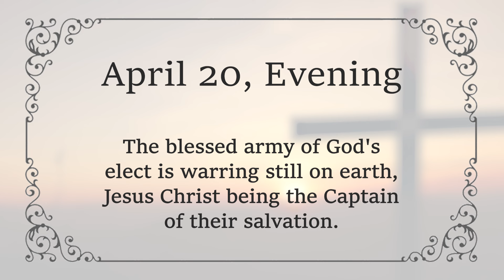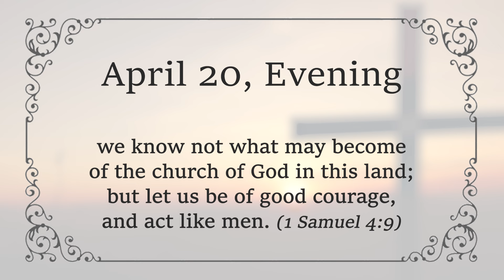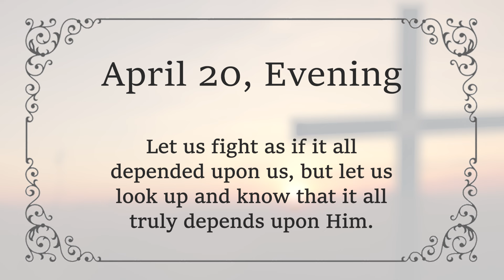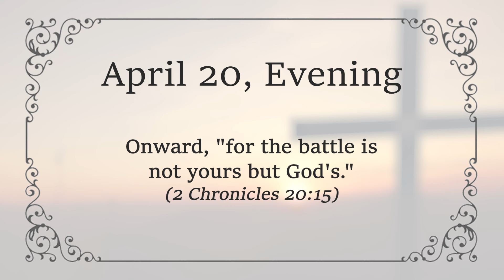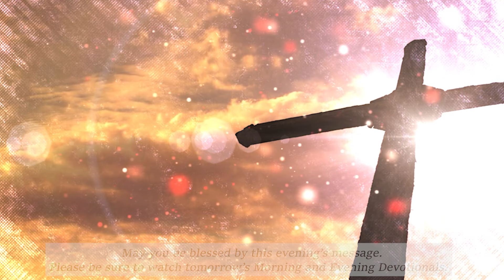APRIL 20 PM - Fight The Lord’s Battles | Charles Spurgeon | Updated Devotional | Inspirational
APRIL 20 EVENING - Fight The Lord’s Battles | 1 Samuel 18:17 | C H Spurgeon | Updated | Inspirational

"Fight the Lord's battles."  1 Samuel 18:17

The blessed army of God's elect is warring still on earth, Jesus Christ being the Captain of their salvation.

He has said, "Lo, I am with you always, even to the end of the age."(Matthew 28:20) Hark to the shouts of war! Now let the people of God stand fast in their ranks, and let no man's heart fail him.

It is true that just now in England the battle is turned against us, and unless the Lord Jesus will lift His sword, we know not what may become of the church of God in this land; but let us be of good courage, and act like men. (1 Samuel 4:9)

There never was a day when Protestantism seemed to tremble more in the scales than now that a fierce effort is made to restore the antichrist to his ancient seat.

We greatly want a bold voice and a strong hand to preach and publish the old gospel for which martyrs bled and confessors died.

The Saviour is still on earth by His Spirit; let this cheer us. He is ever in the midst of the fight, and therefore the battle is not doubtful.

And as the conflict rages, what a sweet satisfaction it is to know that the Lord Jesus, in His office as our great Intercessor, is prevalently pleading for His people! (Hebrews 7:25)

O anxious gazer, do not look so much at the battle below, for there you will be covered in smoke and amazed with garments rolled in blood.

But lift your eyes above where the Saviour lives and pleads; for while He intercedes, the cause of God is safe. (Romans 8:34)

Let us fight as if it all depended upon us, but let us look up and know that it all truly depends upon Him.

Now, we charge you who are lovers of Jesus, by the lilies of Christian purity and by the roses of the Saviour's atonement, by the roes and by the hinds of the field, (Song of Solomon 2:7) to do valiantly in the Holy War, for truth and righteousness, and for the kingdom and crown jewels of your Master.

Onward, "for the battle is not yours but God's." (2 Chronicles 20:15)

Amen.

We have also included relaxing music in the video to enhance your viewing experience.
We appreciate your visit to our channel and we welcome any constructive suggestions or comments below.

God Bless!